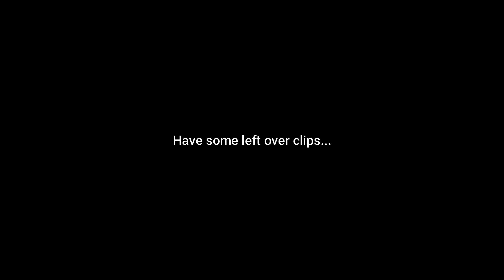HK-G36, Property Of Chaos Insurgency - SCP: CB Multiplayer Mod on Steam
They just can't figure out why the gun deal 500hp per shot in the lastest update (v1.2.7), so this gun is removed by almost every servers except one at the moment. I don't think the gun will bring a big change to gunplay or whatever, but it's sure fun to have another firearm as a primary or secondary.